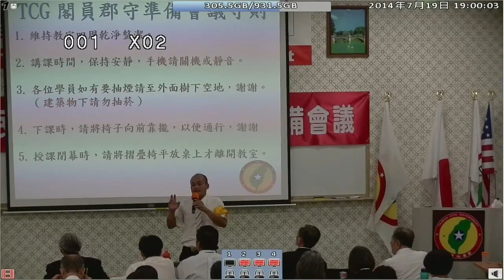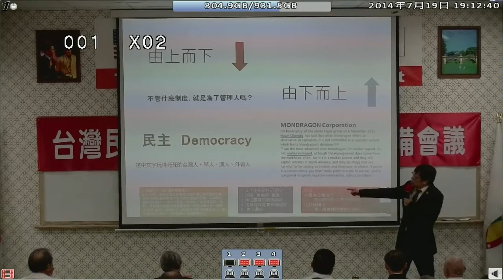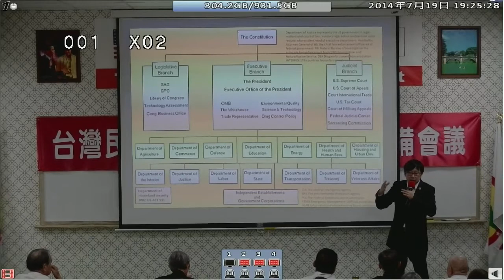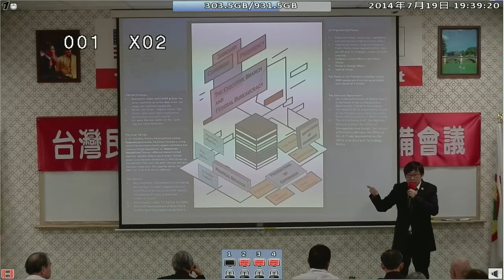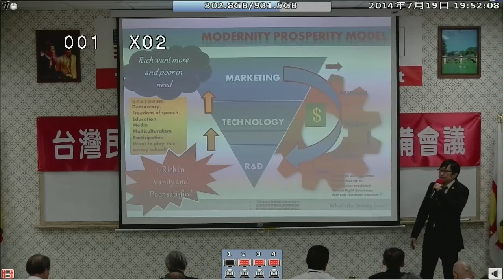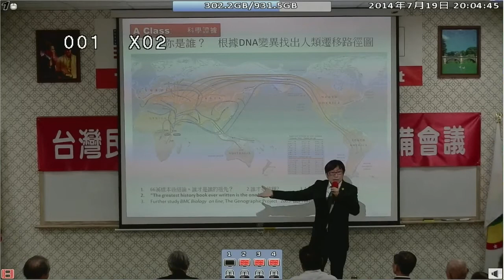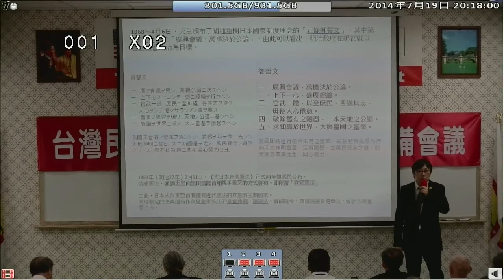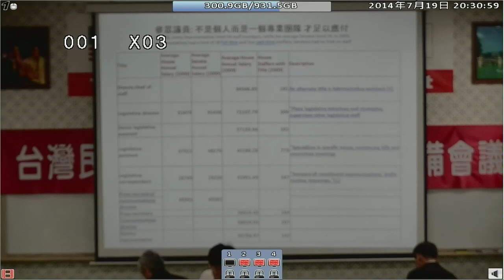140719-6-參眾議會在民主國家的表徵-徐格麟-台灣(民)政府140718閣員郡守準備會議